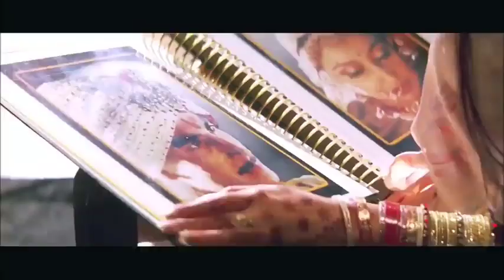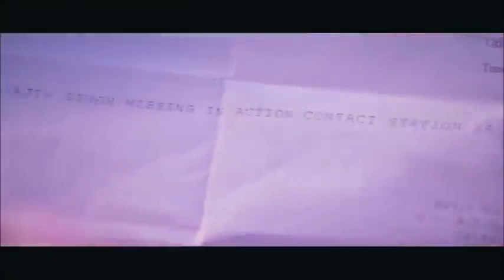Humein tum se howa hai pyaar hum kiya krein